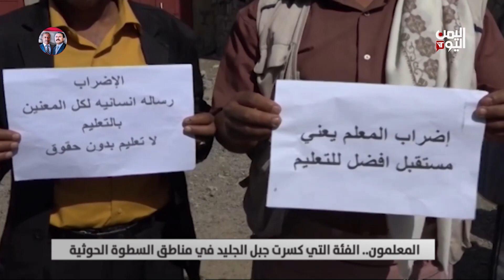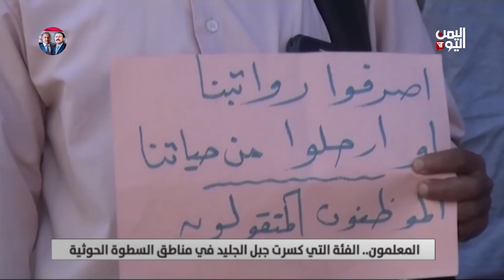صمود المعلمين أمام الصلف الحوثي - تقرير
تواصلاً لإضراب المعلمين .. تعهد نادي المعلمين بمواصلة الإضراب عن العمل في مناطق سيطرة الميليشيا الحوثية إلى حين صرف رواتبهم المقطوعة منذ نحو ثمان سنوات .. حيث اشار الى أنها خطوة ينبغي على باقي موظفي الدولة اقتفائها للمطالبة بحقوقهم المكتسبة
ــــــــــــــــــــــــــــــــــــــــــ
تقرير: أمجد جلال

تليجرام